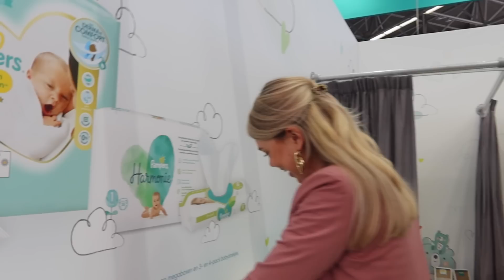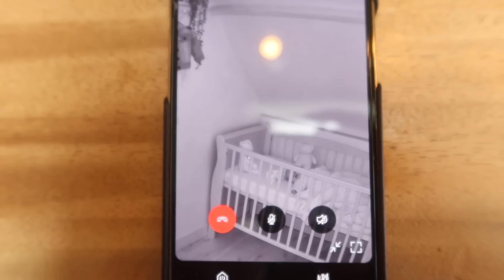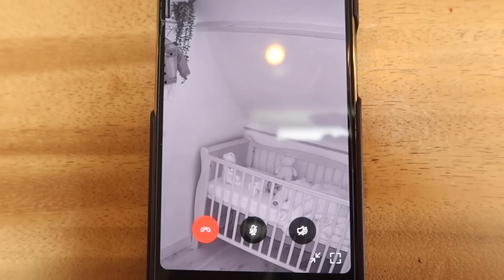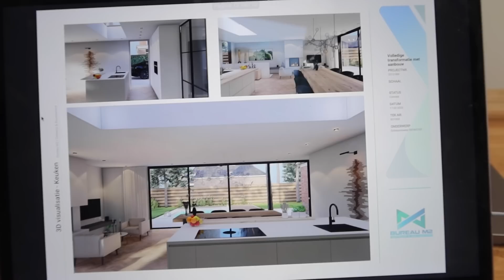DIT WORDT ONS NIEUWE HUIS - Weekvlog #205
Deze video bevat betaald partnerschap

KORTING ESTRID: Voeg de travelcase toe aan je winkelmandje en voeg code DEE in om deze gratis te krijgen!